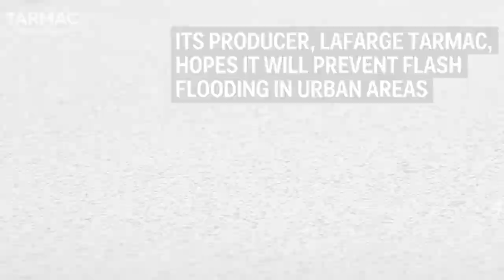3 naughty Whippets | top viral videos | All Things Internet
Today's top viral videos for today! Pepper eating fail to amazing animal and something new i hope you never heard of before! oh.. and did i mention whippets!? :)

All Things Internet provides videos from all around the internet, from funny to awesome moments and everything in between!! :)